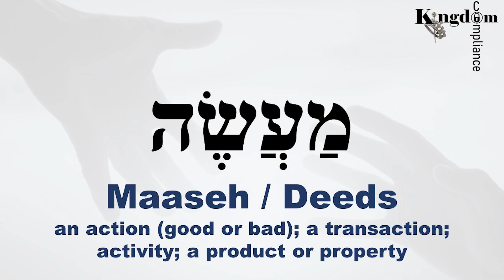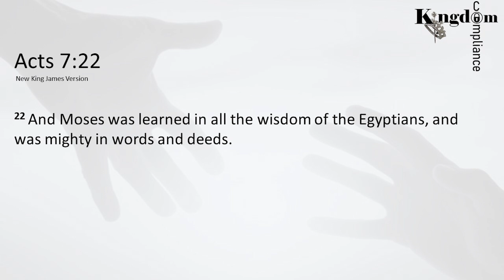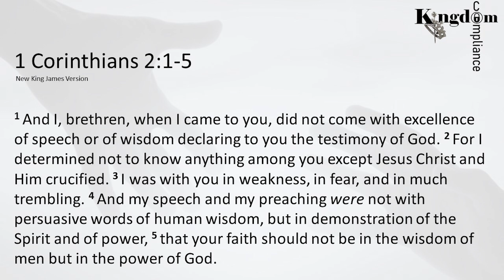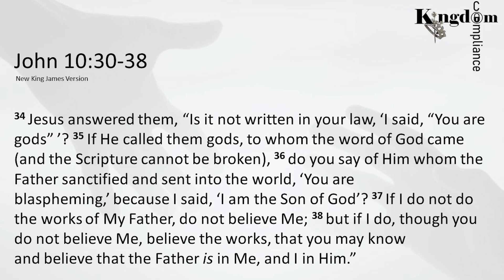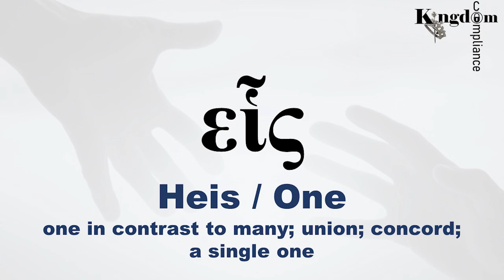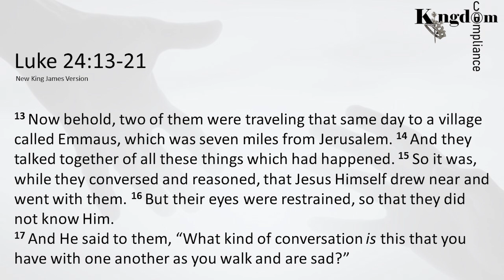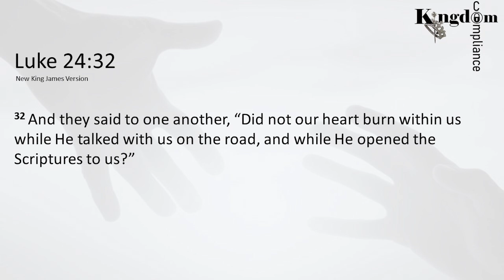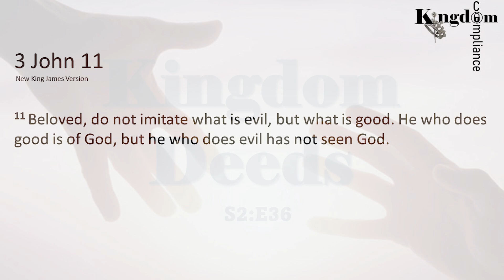S2 E36 Podcast#088 Kingdom Deeds